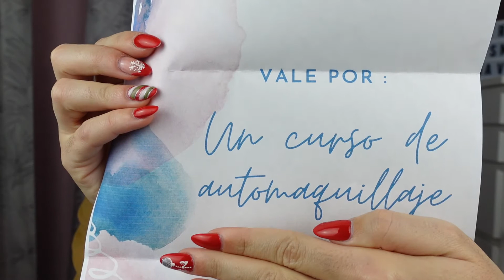MIS REGALOS DE NAVIDAD | Maquillaje, Funkos y más sorpresas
Hola bonicos y bonicas ¡¡¡ FELIZ AÑO NUEVO!!!

El primer vídeo del año y que mejor que empezarlo con los regalitos de Navidad, yo he flipado con mi regalo (seguro qué lo notaréis en la calidad del vídeo) y mi niño también ha flipado con el suyo, así que os dejamos que lo descubráis vosotros mismos viéndolo.
Un besazo muy fuerte